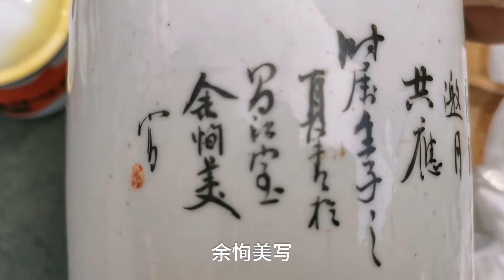古玩地摊发现一晚清浅降彩大家画的壶，书画皆精！失之交臂！